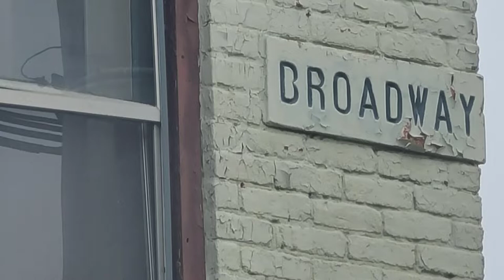Broadway St. | Another Shorty Gorilla Style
Broadway IN. Photos